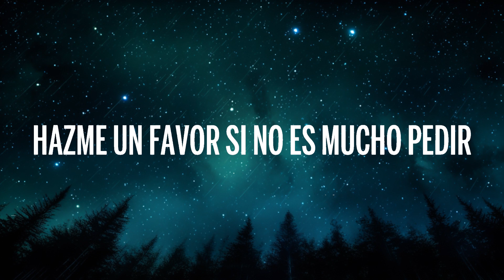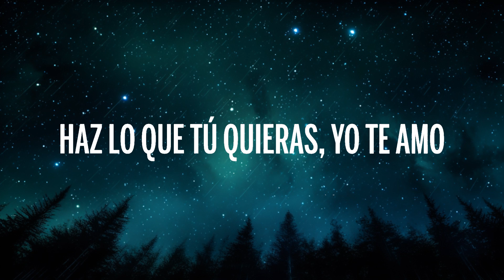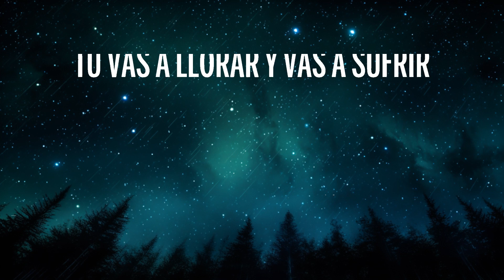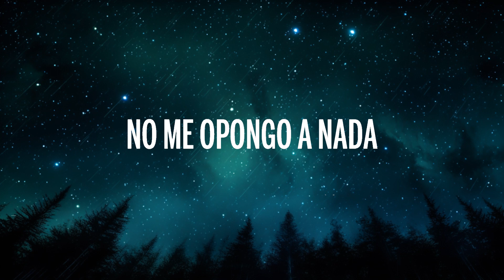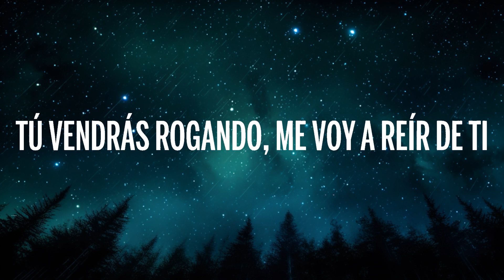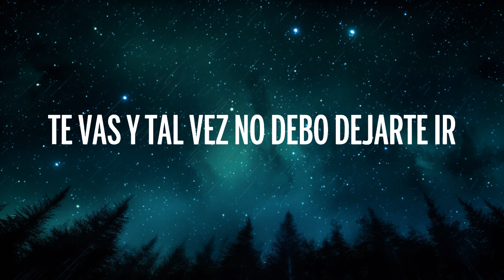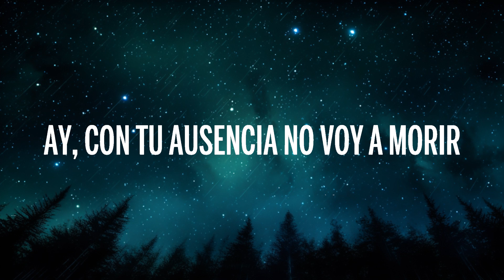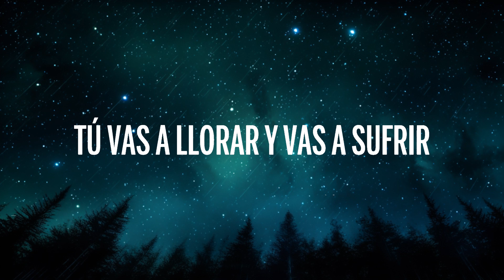[1 Hour] Romeo Santos - Boomerang (Letra/Lyrics) | Best Song Lyrics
🎵 Romeo Santos - Boomerang (Letra/Lyrics)
⏬ Descargar:

👉 Romeo Santos

🎤 Letra: Romeo Santos - Boomerang

Hazme un favor si no es mucho pedir
Márchate cuando yo esté durmiendo
Voy hacerme el fuerte y dejar fluir
Ya veremos que nos dice el tiempo

Te vas, y tal vez no debo dejarte ir
Quizás mi dignidad permite que sea así
Yo te reto, anda vuela corazón
Volverás sin alas
Dios nos dio el libre albedrío
No me opongo a nada
No hay muralla afuera de esta habitación
Aquí no hay presión
Como último regalo oye el estribillo de mi canción.

Tú vas a llorar y vas a sufrir
Cuando tú regreses ya yo no estaré aquí
Vas a lamentar
Voy a predecir, tú vendrás rogando
Me voy a reír de ti

Ay, yo te doy luz verde
Anda aléjate de mí
Vas a lamentar
Voy a predecir
Ay, con tu ausencia no voy a morir
Haz lo que tú quieras
Yo te amo, pero tarde o temprano Uuuuuuu
Como un boomerang yo te aseguro que regresas a mis manos

Yo te reto anda vuela corazón, volverás sin alas

Vas a lamentar
Vas a lamentar voy a predecir